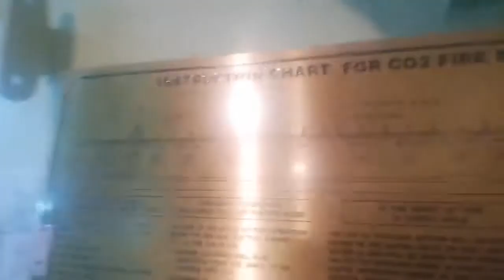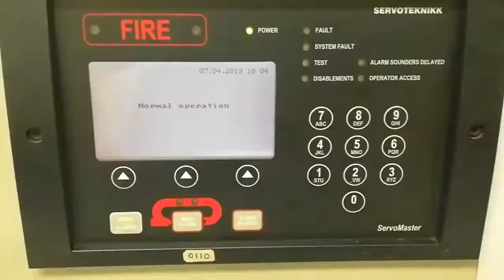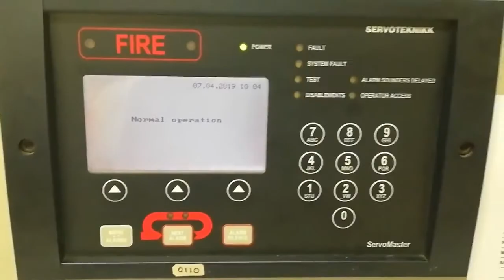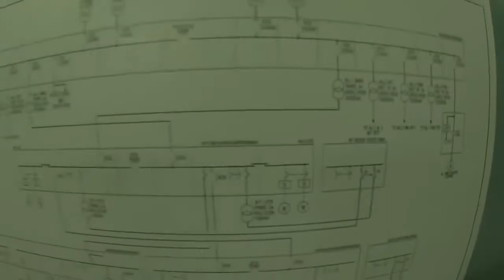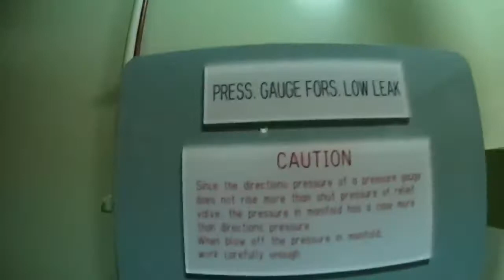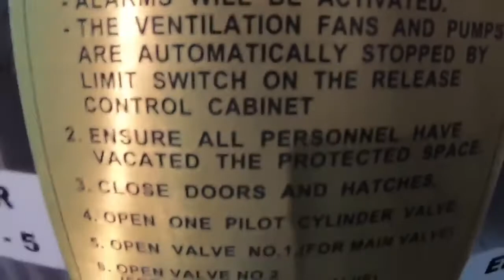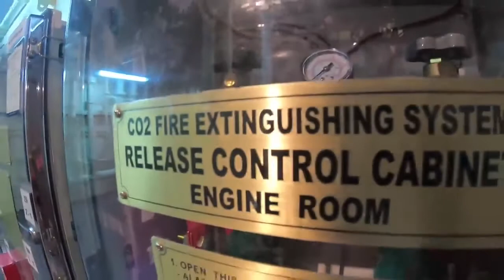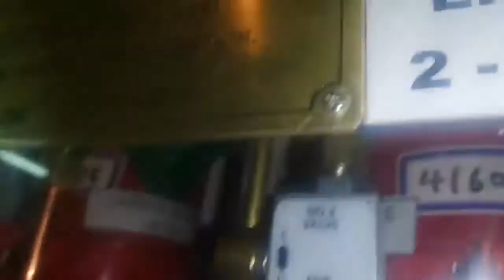CO2 Fire Extinguishing System sa Barko. (Video Credit: Kalecky Tv)